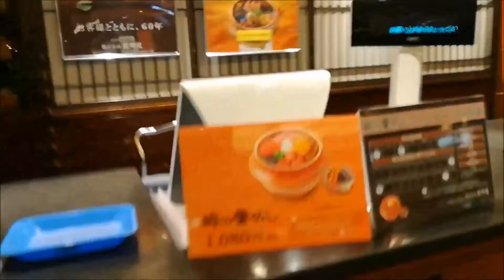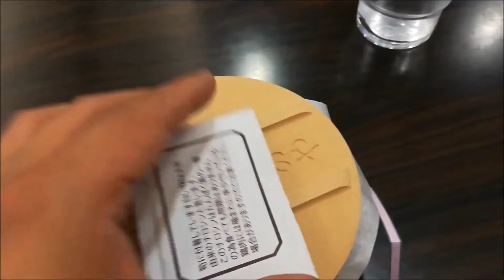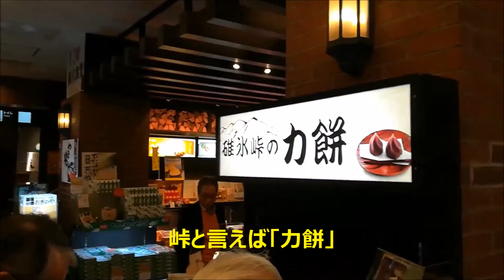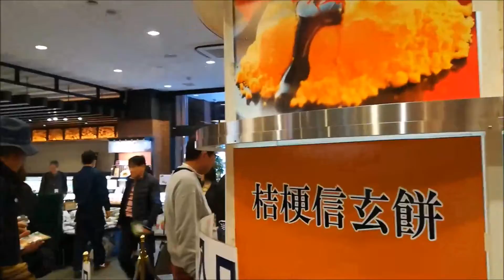【駅弁の老舗】おぎのやの「峠の釜めし」に舌鼓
軽井沢から高崎方面へ
上信越道は使わずに旧道の国道18号をドライブ
碓氷峠ど定番の峠の釜めしを食べてきました。